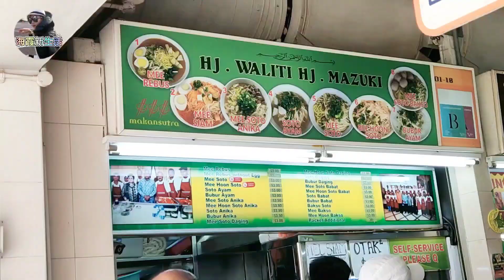新加坡芽笼士乃 海格路熟食中心 Geylang Serai, Singapore. Chicken rice, Mee rebus 带老公吃甘榜海南鸡饭“鸡不如之前” 必吃我喜爱的马来卤面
半只鸡两碗鸡饭哥哥吃的很香，马来卤面哥哥平价不错却不是他喜爱的美味，我吃到久违的味道好满足哦。